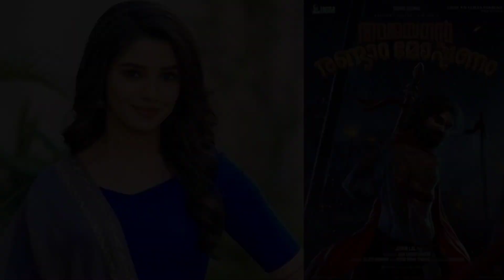വിക്രം world wide കളക്ഷൻ റെക്കോർഡ് മറികടന്നു.Real Story ചിത്രങ്ങളുമായി മോളിവുഡ്.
Mei Hoom Moosa (transl. I am Moosa) is an upcoming Indian Malayalam-language film directed by Jibu Jacob and written by Rubesh Rain. Produced by Dr. Roy C. J. and Thomas Thiruvalla under the banners of Confident Group and Thomas Thiruvalla Films, the film stars Suresh Gopi in the lead role while Poonam Bajwa and Saiju Kurup play prominent supporting roles. Sreenath Sivasankaran composed the film's music, and the cinematography was handled by Vishnu Narayanan.Mei Hoom Moosa is scheduled to be released in cinemas on 30 September 2022.
Principal photography of the film commenced on 21 April 2022 at Kodungallur, Kerala.It was reported that an initial filming had also been completed in North India.Filming had taken place across Kargil, Poonch, Delhi, Jaipur, Ponnani, Malappuram and the Wagah border in Punjab. The entire filming was completed by July 2022.
The makers of Oru Thekkan Thallu Case have released a new single. Titled Pathirayil, the song is composed by Justin Varghese. Anwar Ali has penned the lyrics and it is sung by Sreedevi Thekkedath. From the lyric video, it looks like a romantic song featuring Biju Menon and Padmapriya.
Directed by debutant Sreejith N, Oru Thekkan Thallu Case is billed as an action-packed entertainer. It also stars Nimisha Sajayan and Roshan Mathew as the leads. The film is an adaptation of GR Indugopan's story Amminipilla Vettu Case. Rajesh Pinnadan has adapted the screenplay.
Vikram is a 2022 Indian Tamil-language action thriller film written and directed by Lokesh Kanagaraj and produced by Raaj Kamal Films International.The film stars Kamal Haasan, Vijay Sethupathi and Fahadh Faasil. Kalidas Jayaram, Narain and Chemban Vinod Jose play supporting roles while Suriya makes a cameo appearance as Rolex. The film's soundtrack and score are composed by Anirudh Ravichander, with cinematography handled by Girish Gangadharan and editing done by Philomin Raj. The film serves as the second installment in the Lokesh Cinematic Universe .The plot follows a black-ops squad led by Agent Vikram, in which he aims a drug syndicate group called Vetti Vagaiyara, led by Sandhanam, who wants the missing drugs to be delivered to his cold-blooded boss Rolex.
The film is a spin off of the 1986 film of the same name and also shares a Cinematic Universe with Kaithi (2019).The film also features a remixed version of the theme song from the 1986 film.Principal photography began in July 2021 and ended in February 2022 with filming taking place across Tamil Nadu including Karaikudi, Chennai, Pondicherry, and Coimbatore. Vikram was released theatrically on 3 June 2022, and generally received positive reviews from critics, praising the film's narrative style, action sequences, technical aspects and cast performances (particularly Kamal Haasan, Fahadh Faasil and Vijay Sethupathi). The film grossed ₹432.50 crore (US$54 million) and went on to become the highest-grossing Tamil film of the year and fourth highest-grossing Tamil film of all time